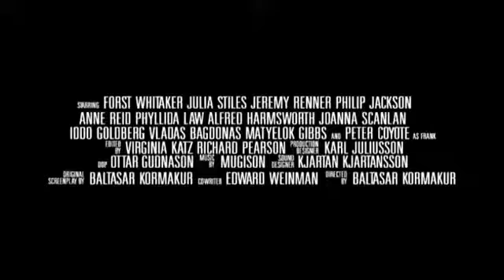A Little Trip To Heaven-Trailer-2005-Forest Whitaker